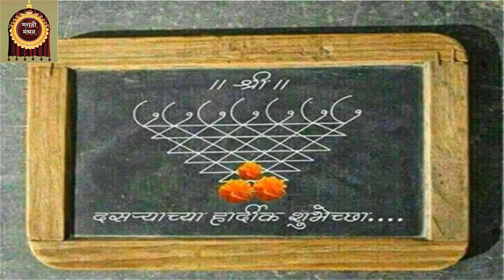नवरात्रीच्या घटाचे विसर्जन संपूर्ण माहितीGhat Visarjan#Navratri 2020#दसराDusara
नवरात्रीच्या घटाचे विसर्जन संपूर्ण माहितीGhat Visarjan#Navratri 2020#Ghat Sthapana

अशी करा घटस्थापना अगदी सोप्या पद्धति ने, घटस्थापना कशी करावी, नंदादीप तेवत कसा ठेवाल, शारदीय नवरात्र पूजा व विधी

घटस्थापना कशी करावी | आजींची घटस्थापना करण्याची गावाकडील योग्य पारंपरिक पद्धत | Ghatasthapana vidhi#आपली आजी